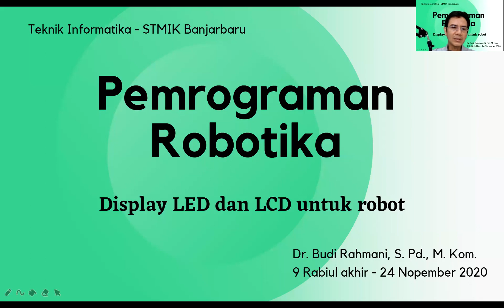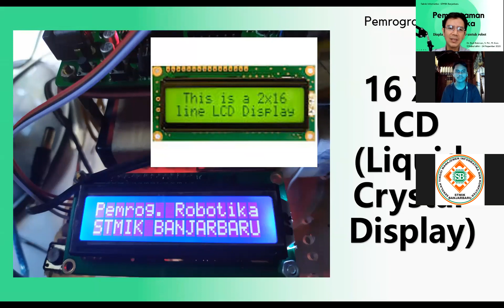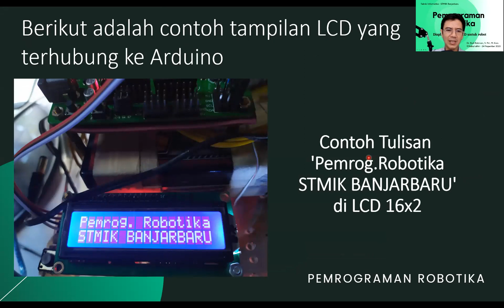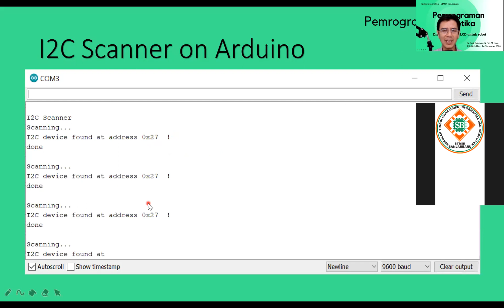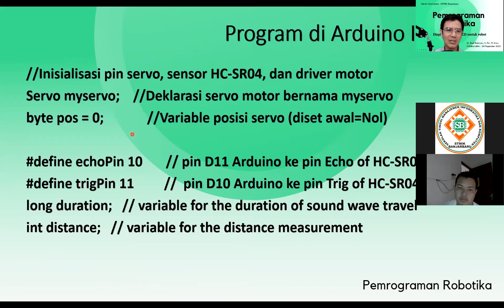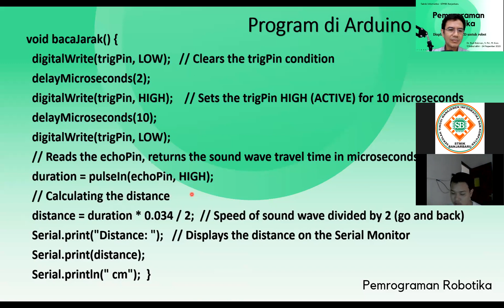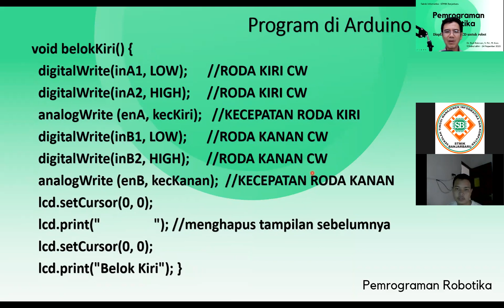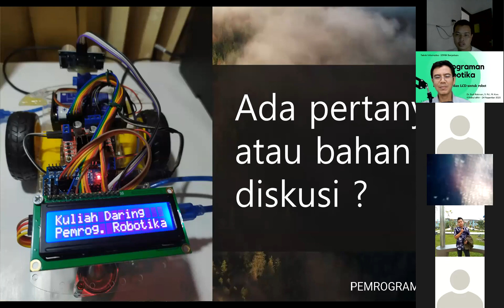Menampilkan aktifitas dan perintah pada robot beroda menggunakan LCD I2C (Pemrograman Robotika #12)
Assalamu'alaikum w.w.
Dokumentasi Zoom Meeting (24 Nopember 2020)
KELAS 56
MATERI :'Memrogram tampilan (LCD) untuk robot beroda'
MATKUL PEMROGRAMAN ROBOTIKA #12
PRODI TEKNIK INFORMATIKA - STMIK BANJARBARU